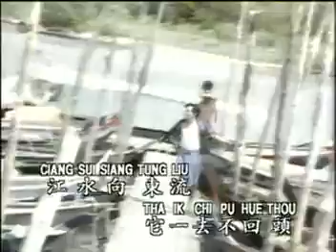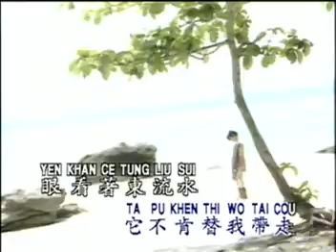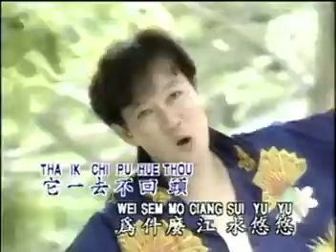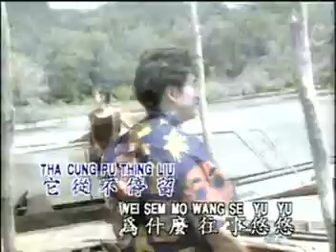罗宾 Robin - 金曲新风采VOL.1【江水向东流】